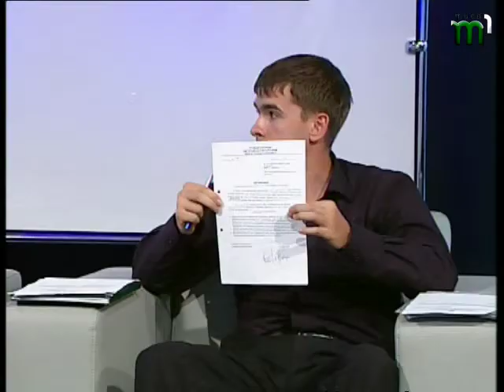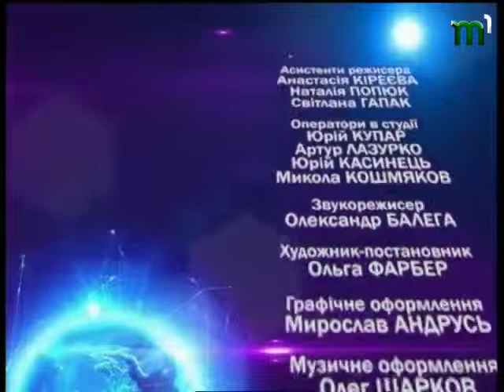"ПРО ГОЛОВНЕ" від 31.07.2014